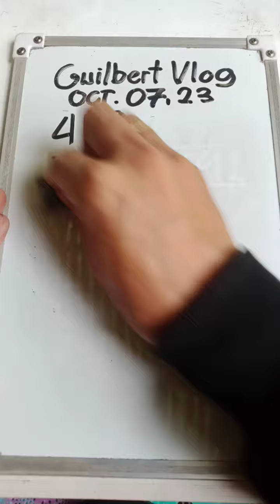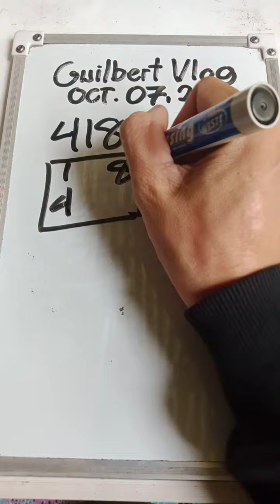418 grasya AGP sa 891 gahapon. pahabol 5pm